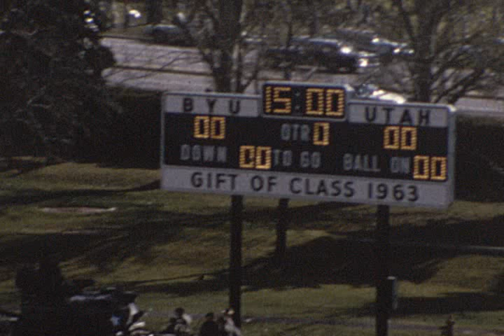1965 University of Utah vs. BYU Football Game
Film taken by my grandpa Jess Baker.  Featuring Terry Baker #85.